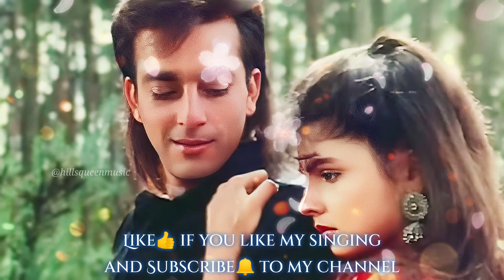Hum Tere Bin Kahin Reh Nahin Paate||Pooja Bhatt||Sanjay Dutt||Sadak||song singing🎤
Description:-

Song - Hum Tere Bin Kahin Reh Nahin Paate
Original Artist - Anuradha Paudwal and Manhar Udhas
Movie - Sadak